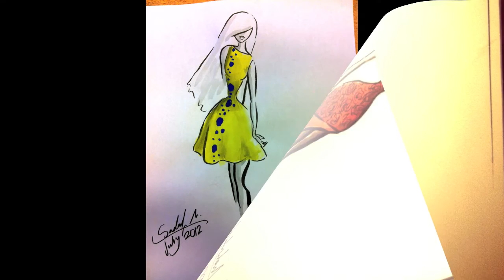Sadaf Mehrtash Fashion Designs and Art Works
Sadaf Mehrtash portfolio: These are my fashion designs for school, art works, and styling photos. I put some of my works together in this clip. I live in Canada, and I will graduate in March 2013 in Fashion...